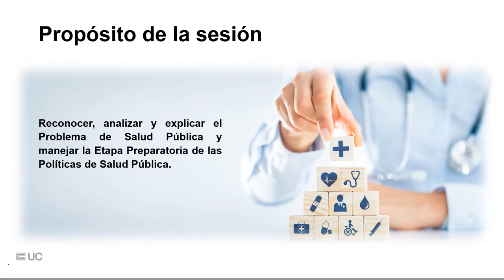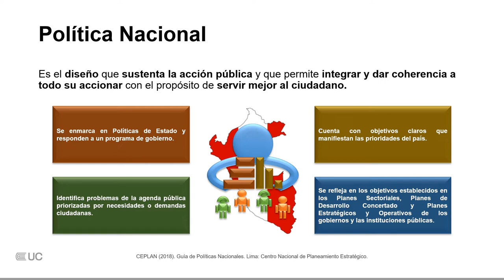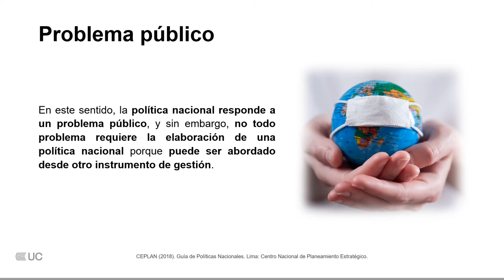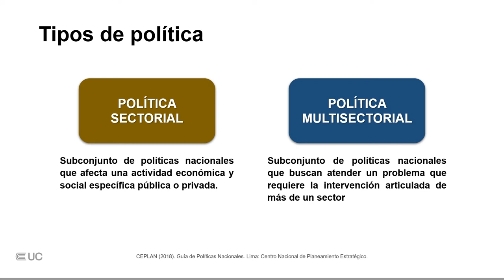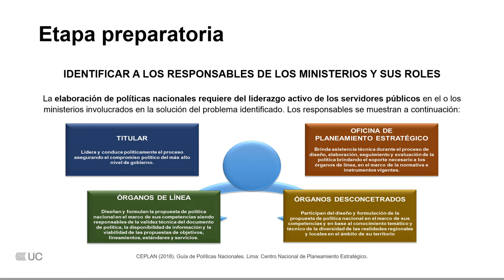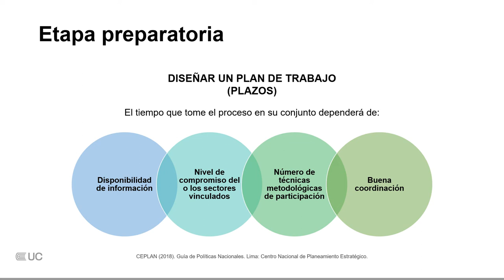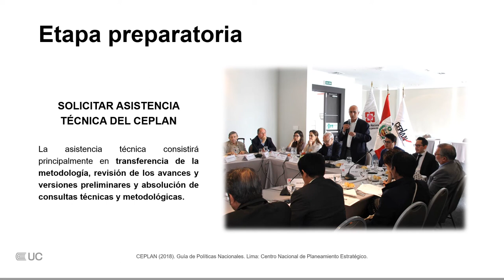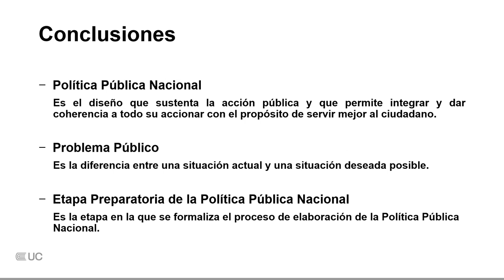OA Problema de Salud Pública U1